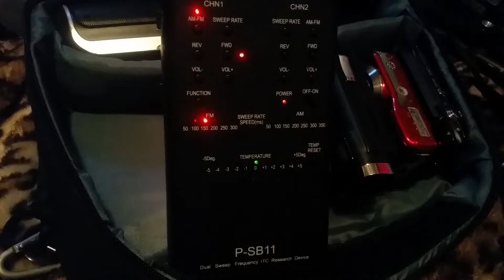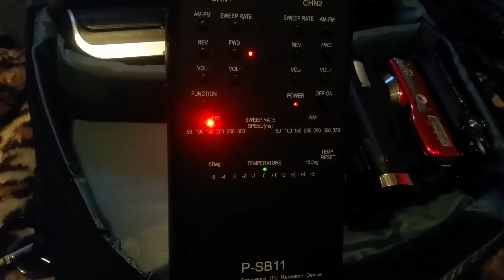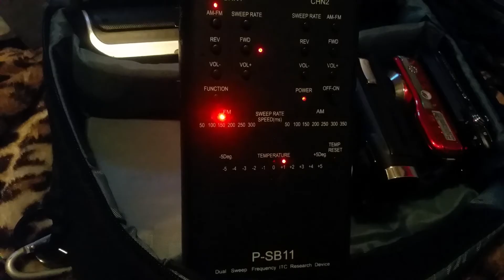LCPRS test with new ghost box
It works everywhere but a certain house!